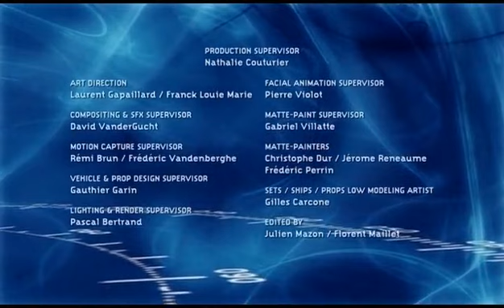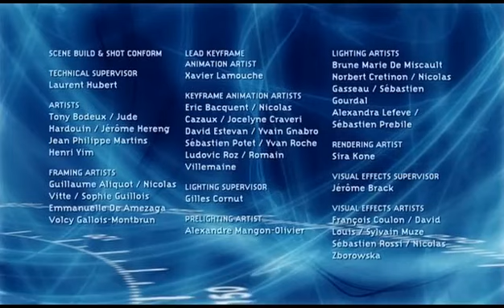Skyland | Episode 26 | The Khazrem Fortress Part 2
Oslo spots Mila, Mahad, and Lena and attacks them, however, Mila stops him. Lena draws Mahad and his mother away to fight Oslo. A fight ensues between Oslo and Lena, while Dalia confronts Diwan. Lena uses her powers and destroys the Monolith, killing everyone occupying it. In the end, a wounded Oslo tells Lena that her father, Marcus Farrel, is alive.